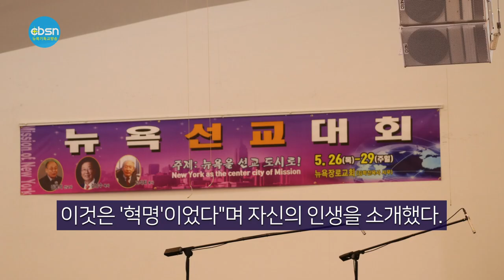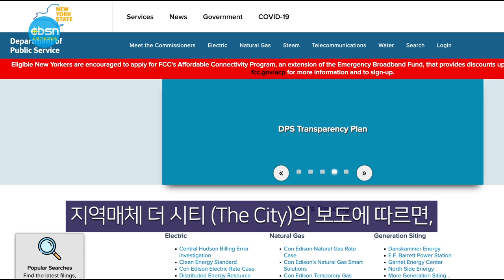뉴욕기독교방송종합뉴스 2022년 6월 3일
(주요뉴스)

▶'뉴욕을 선교도시로!' 뉴욕선교대회 개막
▶해외 입국자 격리 8일 부터 모두 해제
▶뉴욕주 올여름 전기요금 12% 이상 오를 듯
▶뉴욕주 6월부터 휘발유세 인하

(기사본문)

▲ '뉴욕을 선교도시로!' 의 캐치프레이즈를 걸고 야심차게 준비한 뉴욕교회협의회(회장 김희복 목사) 주최 뉴욕선교대회가 26일부터 29일까지 4일간의 일정으로 뉴욕장로교회(담임 김학진목사)에서 열렸다. 교협은 이번 대회에 박상배 선교사(말레이시아) 등 전 세계에서 활동 중인 35명의 선교사를 초청했고 선교보고를 공유하고 위로했다.

이번 대회는 김용의 선교사(순회선교단 대표)를 주강사로, 고석희 목사(예수서원 원장), 김남수 목사(프라미스교회 원로)가 강사로 나섰다.

김용의 선교사는 첫날 저녁 집회에서 "중학교 2학년 때 아버지의 허망한 죽음을 통해 무력감과 회의감에 빠졌고 당장 생활고도 시작됐다. 그러나 하나님으로부터 시작된 사랑이 나를 완전히 변화시켰고, 이것은 '혁명'이었다"며 자신의 인생을 소개했다.

김 선교사는 '하나님의 나라의 부흥과 선교완성'을 강조했다. 김 선교사는 "우리를 향하신 하나님 아버지의 긍휼과 사랑이 우리의 허물과 죄악보다 크시고 잃어버린 영혼을 향한 주님의 마음이 우리의 열정보다 크셔서 어두운 세상에 복음의 빛을 비추시려고 뉴욕의 교회들을 일으키시는 은혜에 감격할 따름이다"라고 전했다.

그는 또 “우리 앞에 있는 이 위기는 궤도수정의 좋은 기회이며, 어려울 때 일수록 목표를 바로 세우는 것이 필요하다”고 지적하면서 아버지의 마음을 전하는 선교를 강하게 도전했다.

개회 인사를 통해 김희복 회장은 “한 영혼을 살리는 선교와 전도는 성령을 받고 거듭나고 체험한 모든 성도는 반드시 해야 왕 되신 주님의 어명에 순종하게 되는 것"이라며 "뉴욕교계의 창립 후 50년 만에 열리는 뉴욕선교대회가 본질로 돌아가 매년마다 열리면 좋겠다"고 말했다. 김 목사는 이어 "이번의 선교의 불이 불쏘시개가 되어 식었던 가슴에 성령의 불로 재충전하며, 영혼사랑의 불을 새롭게 붙여 회복되길 바란다"고 덧붙였다.

▲해외 입국자 격리 8일부터 모두 해제

코로나19 백신 미접종자가 해외에서 한국으로 입국했을 때 이행해야 했던 7일간 격리 의무가 오는 8일부터 해제된다.

한덕수 국무총리는 3일 정부 서울청사에서 연 코로나19 중앙재난안전대책본부(중대본) 회의에서 “안정된 방역상황과 의료 대응 여력을 감안해 일상 회복의 폭은 더욱 넓히고 국민의 불편을 최소화해 나가겠다”며 이같이 밝혔다. 인천국제공항의 항공 규제도 8일부터 모두 해제된다.

한 총리는 “현재 인천공항은 항공 편수와 비행시간을 제한하고 있어 항공 수요에 탄력적으로 대응하지 못하고 있다”며 “인천공항의 항공 규제를 6월 8일부터 전면 해제하고 항공 수요에 따라 항공편이 적기에 운영되도록 하겠다”고 말했다.

앞서 한국 정부는 6월 1일부터 해외에서 한국으로 입국한 후 받아야 하는 코로나19 PCR(유전자 증폭) 검사도 2회에서 1회로 줄였다.

중대본에 따르면 입국 1일차에 받아야했던 PCR 검사가 1일부터 ‘입국 후 3일 이내’로 완화됐다. 또 입국 후 6∼7일차 병원 또는 의원에서 받아야 했던 신속항원검사(RAT)도 자가 신속항원검사 권고로 변경돼 의무 규정이 없어졌다.

올여름 뉴욕주민들의 전기요금이 지난해 여름보다 12% 이상 오를 것으로 전망됐다.

1일 지역매체 더 시티(The City)의 보도에 따르면, 뉴욕주 공공서비스위원회 (PSC)는 뉴욕주의 경제가 코로나19 팬데믹으로부터 회복함에 따라 전력 수요가 늘어날 것으로 예상되며, 뉴욕 주민들의 전기 요금이 지난해 여름보다 12% 이상 오를 것으로 내다봤다.

특히, PSC는 코로나19 팬데믹 이후 ‘국제 정세의 불안전성’으로 전 세계적 천연가스 가격 상승이 주요 원인으로 파악된다고 분석했다.

주 전역 평균으로 보면, 올여름 뉴욕주민들은 지난해보다 매월 12달러가량 전기 요금을 더 낼 것으로 분석됐다.

또 뉴욕시·웨스트체스터 지역의 전력 공급을 담당하는 콘에디슨은 2023년부터 전기요금 11.2%, 가스요금 18.2%를 인상하는 방안을 PSC에 요청한 상태다.

뉴욕주가 6월부터 휘발유세 인하 조치를 시행하면서 트라이 스테이트에서는 뉴저지만 휘발유세 경감이나 유예조치가 없는 주가 됐다.

뉴욕주 정부는 1일부터 올해 말까지 휘발유세를 갤런당 17센트만 부과한다.
이는 원래 갤런당 33센트인 휘발유세를 일시적으로 16센트 인하해 고유가에 대한 소비자들의 부담을 덜어주겠다는 취지다.

이번 휘발유세 경감 조치는 지난 4월 초 통과한 뉴욕주정부 새 예산안에 포함된 내용이다.

캐시 호쿨 뉴욕주지사는 휘발유세 경감 조치로 인해 약 5억8,500만 달러 세금이 덜 걷힐 것으로 내다봤다. 이에 앞서 커네티컷주는 지난 4월부터 갤런당 25센트의 휘발유세 부과를 한시적으로 유예하는 조치를 시행 중이다.

한편 뉴저지주의 경우 현재 트라이스테이트에서 유일하게 휘발유세 경감이나 유예 등 고유가 대책을 시행하지 않고 있다.

6월 3일(금) 뉴욕기독교방송 CBSN 종합뉴스 지금까지 제작 김기훈, 진행에 조슬기 입니다. 시청해주신 여러분 대단히 감사합니다. 이 프로그램은 기적의 이온칼슘 활성제 마라네츄럴 SAC칼슘이 후원합니다. 자세한 칼슘 정보는 유튜브에서 'SAC칼슘'을 검색하시면 됩니다